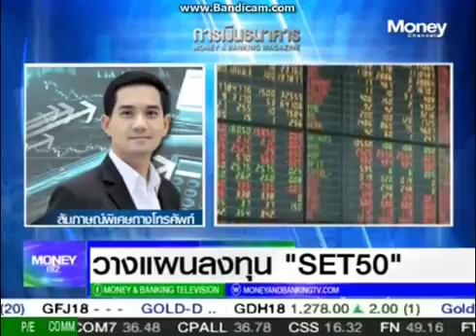Money Biz by YLG 25 -12-60